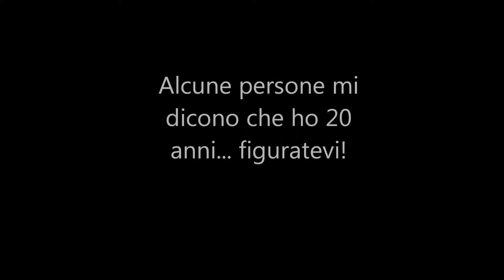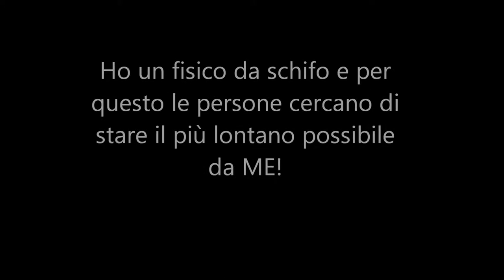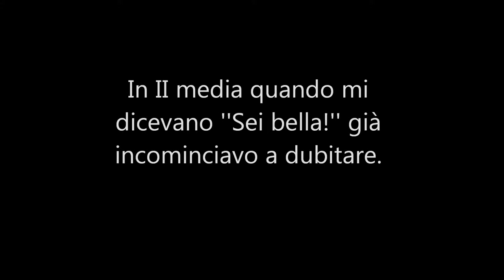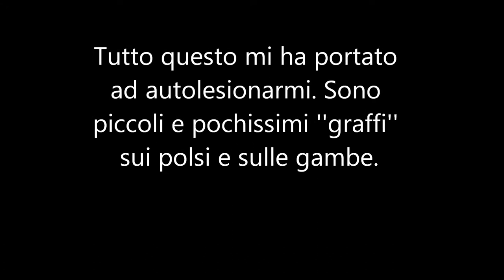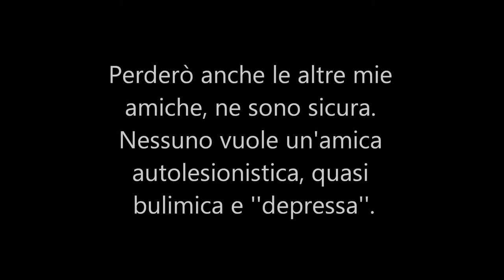La mia squillida e inutile vita.